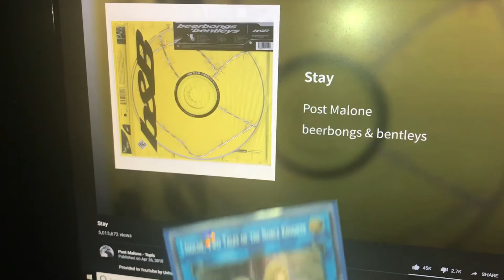Stay - A YuGiOh! Tale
I waited months to do this stupid video and it's worth it